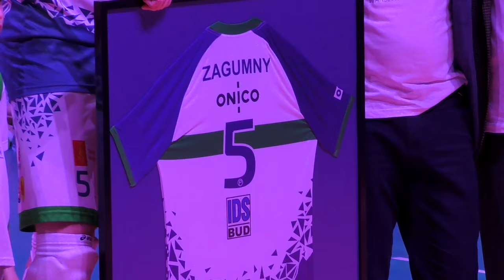Genialne show na pożegnanie Pawła Zagumnego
ONICO AZS Politechnika Warszawska w pożegnalnym meczu Pawła Zagumnego pokonała w hali COS Torwar 3-1 GKS Katowice. Mistrz karierę zakończył w wielkim stylu. Opowiedział o tym przed kamerą AZSPW TV. O komentarze poprosiliśmy także Jakuba Kowalczyka, Andrzeja Wronę, trenera Jakuba Bednaruka i wiceprezesa klubu - Marcina Bańcerowskiego. Obejrzyjcie.